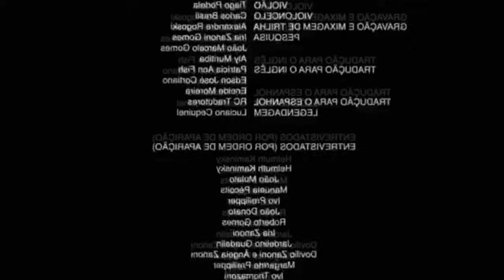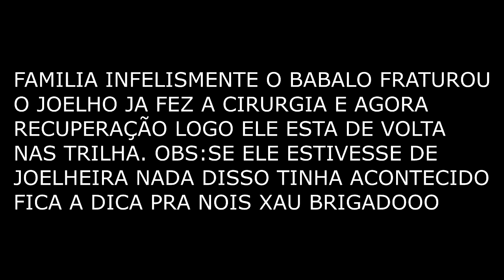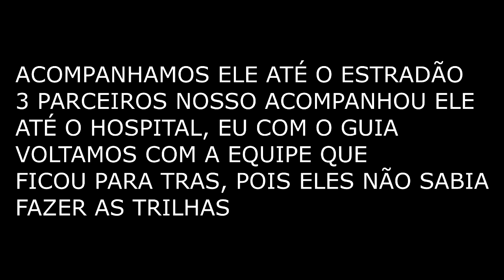DEU RUIM NA CANASTRA - TEMPESTADE NOTURNA